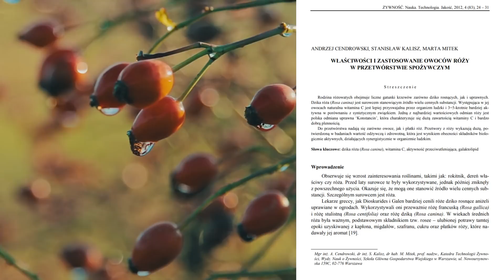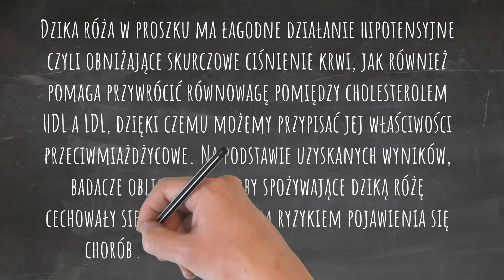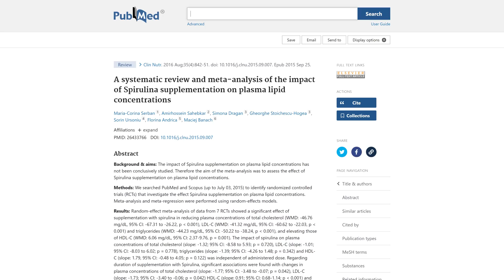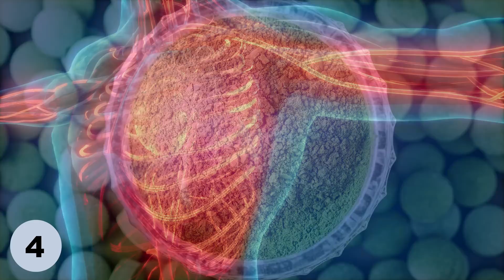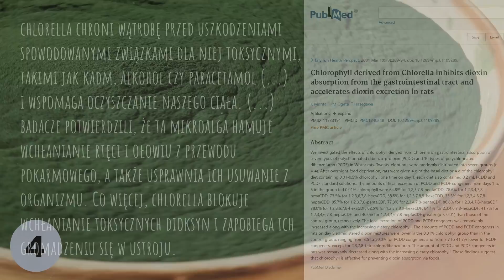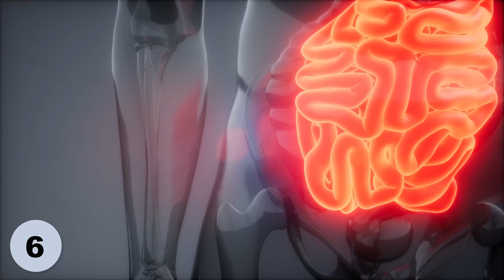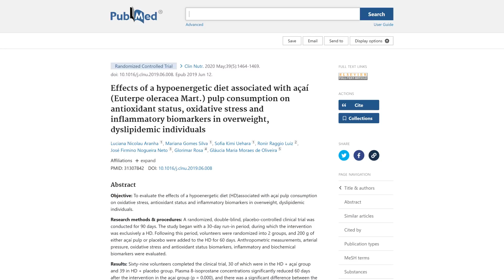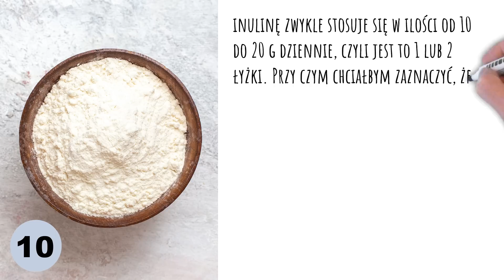Suszone i sproszkowane skarby natury. Na tętnice, stawy, jelita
Sproszkowane i suszone produkty mogą wspierać nasze zdrowie. W tym filmie omawiam takie produkty jak dzika róża, gorzki melon, spirulina, chlorella, zielona kawa, herbata matcha, ashwagandha i inulina. Komentuję również młody jęczmień i jagody acai, ale mniej przychylnie, gdyż uważam, że brakuje dowodów na zasadność ich stosowania. Pozdrawiam, dietetyk dr Bartek Kulczyński.

✔️ SPIS TREŚCI:
0:00 | Suszone i sproszkowane produkty wzbogacające dietę
0:24 | 1. Dzika róża na stany zapalne i zdrowie serca
3:01 | 2. Gorzki melon na cukrzycę typu 2 i ból stawów
4:42 | 3. Spirulina na trójglicerydy i wysoki cukier
7:31 | 4. Chlorella na cholesterol LDL i wątrobę
10:08 | 5. Zielona kawa na sprawność mózgu i układ krążenia
11:42 | 6. Herbata matcha na funkcje poznawcze i jelita
13:32 | 7. Młody jęczmień. Przereklamowany
14:15 | 8. Jagody acai. Przereklamowane
14:55 | 9. Ashwagandha na kortyzol i siły witalne
15:56 | 10. Inulina na jelita, trójglicerydy i wysoki cukier